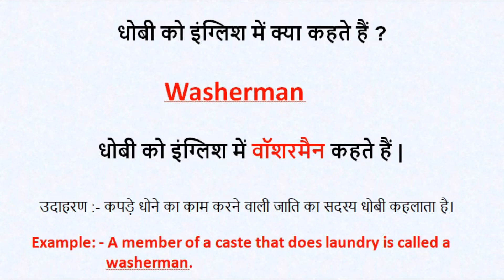धोबी को इंग्लिश में क्या कहते हैं ? | dhobi ko english mein kya bolate hain | million word channel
धोबी को इंग्लिश में क्या कहते हैं ?
धोबी को इंग्लिश में वॉशरमैन कहते हैं |

Spelling : -- Washerman